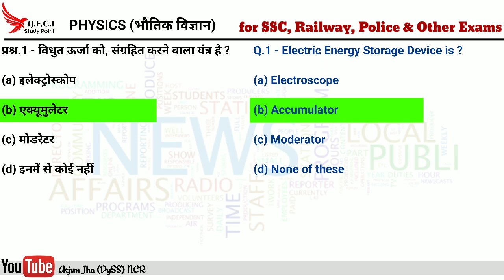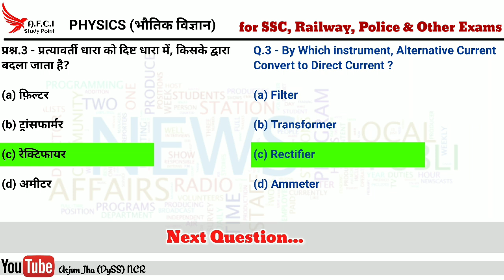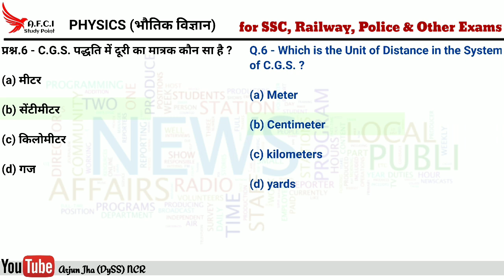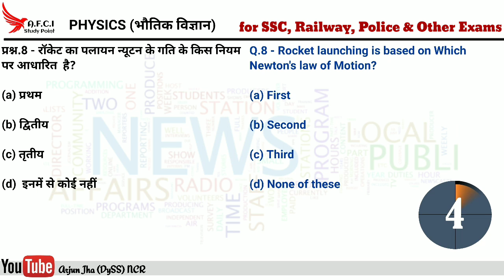Physics Test-5 in Hindi & English | Best Science Class For Rrb NTPC | Science Preparation for SSC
हैलो दोस्तों
इस वीडियो में आपको भौतिक विज्ञान के 10 ऐसे प्रश्न दिए हैं, जो परीक्षा में जरूर पूछे जाते हैं, साथ में सभी प्रश्नों के विकल्प भी दिए हैं, जिनकी सहायता से आप उत्तर दे सकते हैं, ये सारे प्रश्न चयनित हैं और वर्तमान प्रतियोगी परीक्षाओं के विषय-वस्तु पर आधारित हैं।

Hello guys
In this video, you have given 10 such Physics questions, which are definitely asked in the exam, along with options for all the questions, with the help of which you can answer, all these questions are selected and for the current competitive exams. Are based on content.